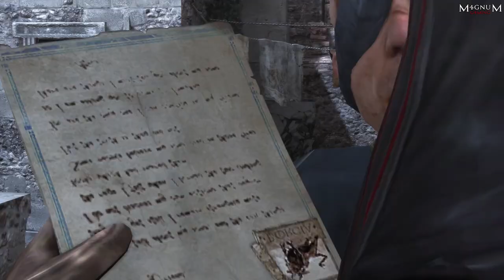Assassin's Creed: Brotherhood SEQUENCE 7 - 'The Key To The Castello' Gameplay Walkthrough (PC)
Assassin's Creed: Brotherhood SEQUENCE 7 - 'The Key To The Castello' Gameplay Walkthrough includes gameplay of missions:

 //Sequence 7 - The Key To The Castello//

02:41 Mission 1 - PATCHING THE LEAK
12:13 Mission 2 - CALLING ALL STAND-INS
24:35 Mission 3 - EXIT STAGE RIGHT
33:15 Mission 4 - INTERVENTION
39:28 Mission 5 - ASCENSION

Assassin's Creed: Brotherhood is a 2010 action-adventure video game developed by Ubisoft Montreal and published by Ubisoft. It is the third major installment in the Assassin's Creed series, a direct sequel to 2009's Assassin's Creed II.

Developer(s)   : Ubisoft Montreal
Publisher(s)    : Ubisoft
Engine             : Anvil
Platform(s)     : PC, PS3 , X360, PS4, XONE
Release Date  : March 22, 2011(PC)
Genre(s)          : Action-adventure, Stealth
Series              : Assassin's Creed